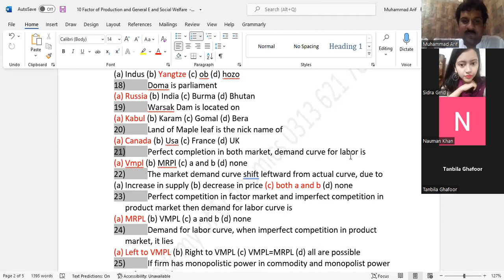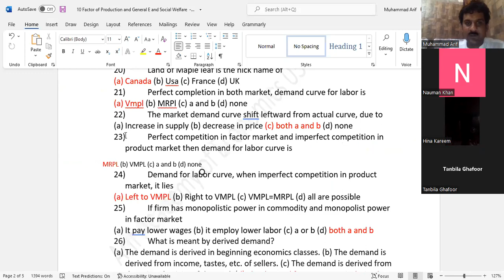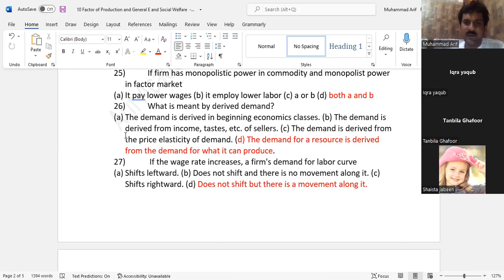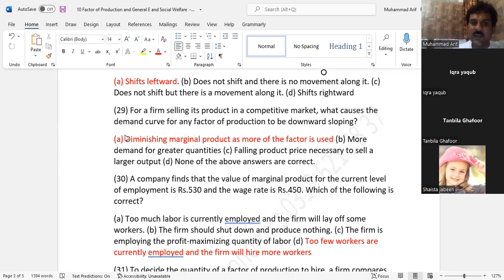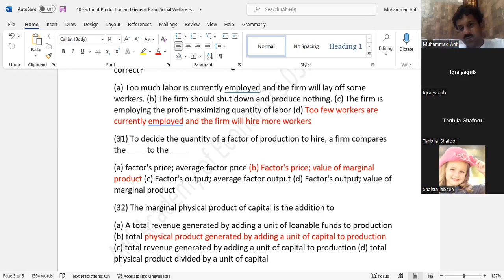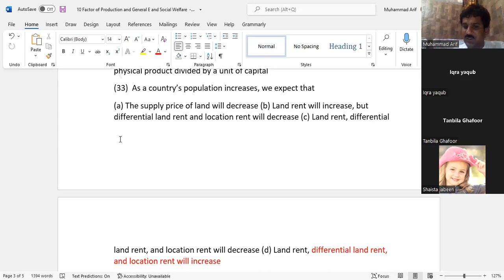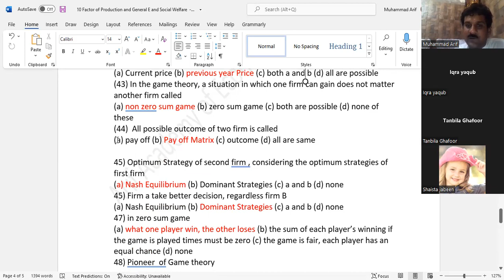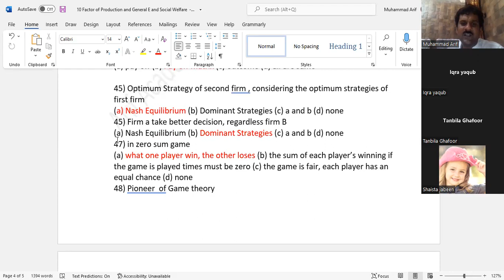Test No.6 FOP